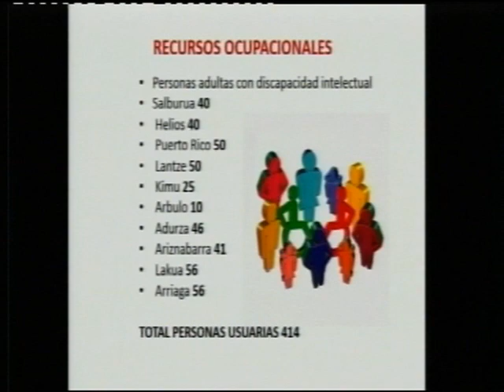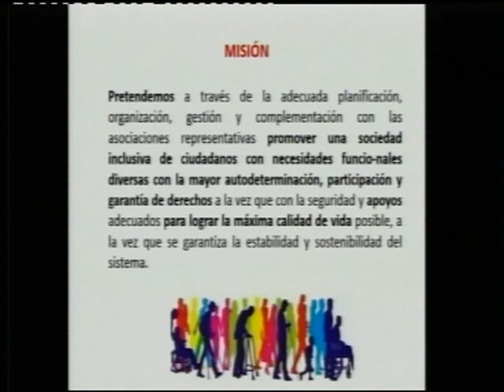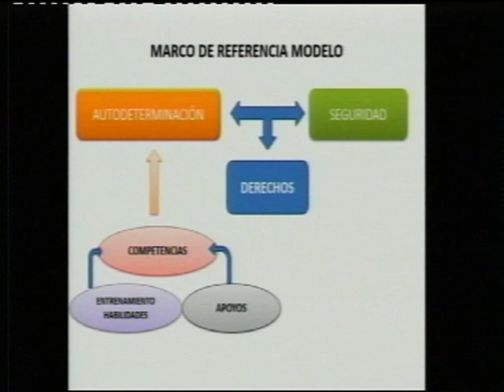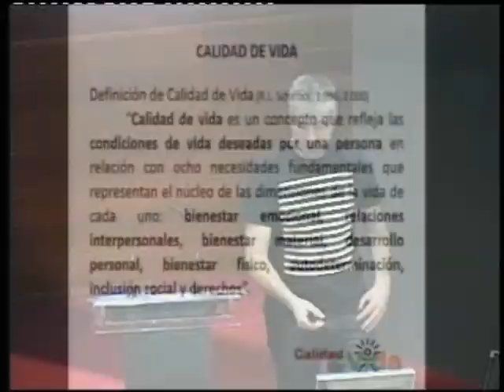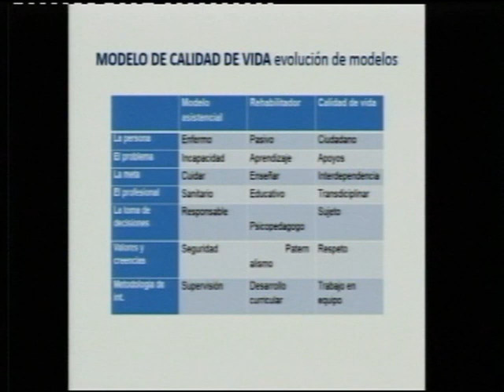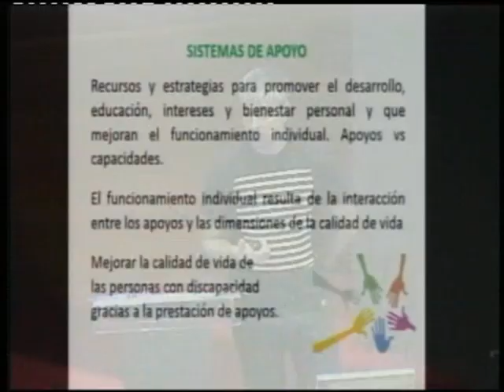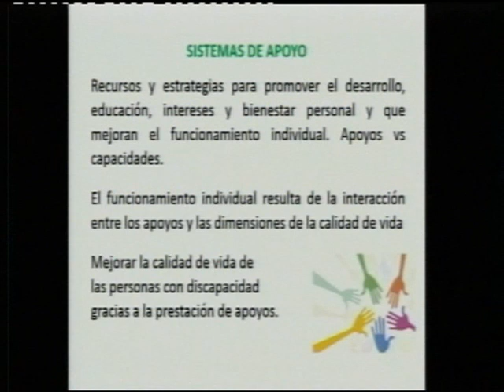Calidad de vida, sistemas y redes de apoyo y planificación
XXVIII Jornadas Científicas de la Escuela Universitaria de Enfermería de Vitoria-Gasteiz
23 y 24 de marzo de 2017
Palacio Europa
Afina tu Cuidado. Sintoniza con la Diversidad Funcional

24/03/2017
Tertulia: Dificultades en relación a la atención sanitaria de las personas con diversidad funcional
Calidad de vida, sistemas y redes de apoyo y planificación centrada en la persona en la atención a personas con diversidad funcional
D. Alberto Porras Conde
Pedagogo del área de personas con Discapacidad del Instituto Foral de Bienestar Social